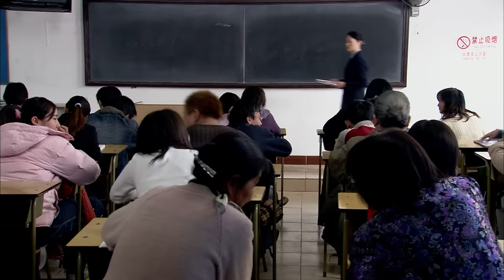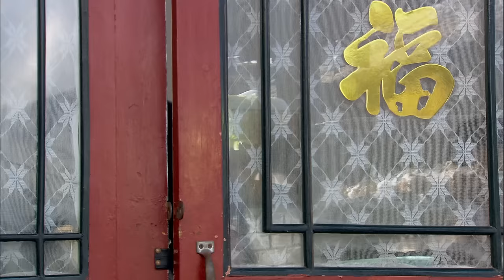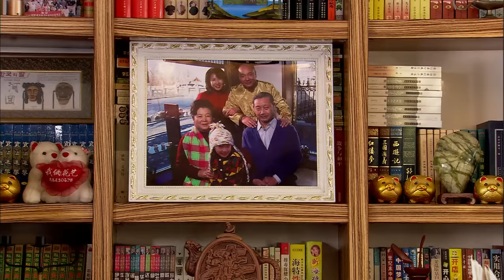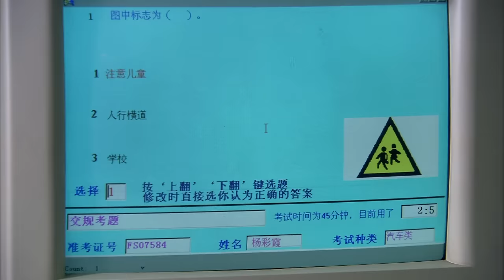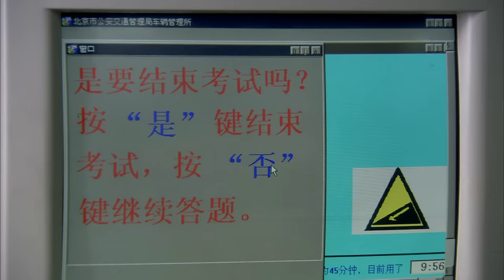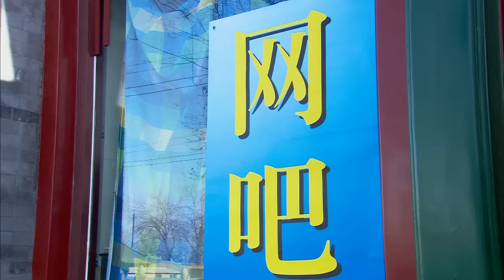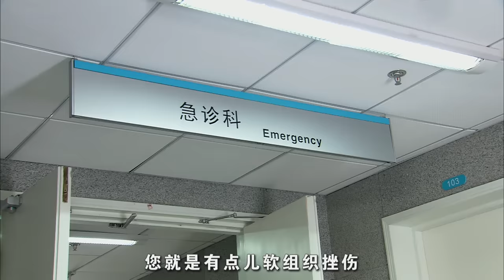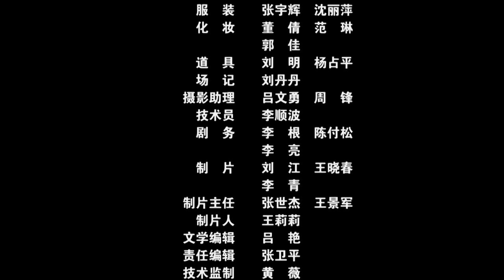《老妈学车》/ Grandma Learns to Drive 六十岁大妈偷偷去驾校报名学车 搞笑神操作差点把墙撞烂！(李文玲 / 张华 / 苗皓钧) | Chinese Movie ENG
【内容简介】
王大妈是北京胡同里的一个性格开朗热情的老太太。她年轻时就梦想着当一名汽车司机，但没实现，一直到退休这都是她心里的一个结儿。一天早晨，王大妈蹬着三轮车送孙女娟子上学，小三轮在自行车群中飞奔，骑自行车的人都惊诧地注视着这个骑三轮的老太太。一路上可谓是有惊无险，王大妈气喘吁吁地将小三轮停在了校门口，孙女娟子总算没迟到，可这又勾起了她对开汽车的向往。一家人去郊游，在一片风光如画的河滩地，王大妈说服了儿子王小宝，终于坐到了汽车驾驶员的座位上，可紧张的她错把油门当成了刹车，追着全家人四散奔逃。王小宝更是一边左躲右闪，一边不停地叫喊着“踩刹车，快踩刹车呀！”，王大妈却紧张得浑身僵硬，她惊恐地盯着前方，双手死死地握着方向盘。眼看离人越来越近，车终于在儿子面前停了下来。这次的经历让王大妈自叹年纪大了不能学开车了，不想从孙女口中得知，国家已经将学车的年纪放宽到七十岁，她当即兴奋地表示要学车。老伴王大爷是个有着几十年驾龄的老司机，深知开车之难，坚决反对她学开车。儿子也觉得老妈这么大年纪学开车，担心她累坏身子，也表示反对这天，王大妈骗开了整天守在家里的王大爷，换了身新装，理了理头发，背好书包兴高采烈地来到大马路上，兴奋地拦住了一辆写着“海泉驾校”的班车，跑到驾校偷偷报名去了。报名大厅里，黑鸦鸦一片人头，中间有个白点，那是王大妈的一头白发。神情拘谨里透着兴奋的她戴上老花镜，翻看着崭新的教材。周围的几个年轻人都好奇地打量着这位大妈。从驾校回来的路上，还沉浸在兴奋之中的王大妈东张西望地走着，一家花里胡哨的发廊吸引了她，橱窗上贴着巨幅广告语：让您的年龄永远是谜！想到那些年轻人好奇的目光，王大妈走进了发廊，在美发师和美容师的鼓动下，染了发、修了甲，还给皮肤补了补水。临了，还在对面的小服装店里买了条牛仔裤。满头黑发的王大妈身穿牛仔裤，脚蹬旅游鞋，哼着“左手一只鸡，右手一只鸭”轻快地回了家。交规考试还算顺利，接下来的上路练习可就没那么容易了。每次一上车，王大妈就手握方向盘，紧张得满脸是汗。路考那天，她更是差点把车开到了墙上，情绪低落的王大妈本想就这么算了，她小心地把牛仔裤叠好，收进了柜子里。可晚上，因为她撞了车，被驾校开除了的教练偷偷跑到王大妈家砸了她家的玻璃，王大妈到驾校为教练说情，也让自己获得了第二次考试的机会。这一次，在教练的认真指导下，王大妈顺利的通过了考试。